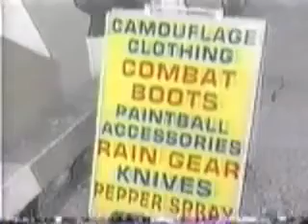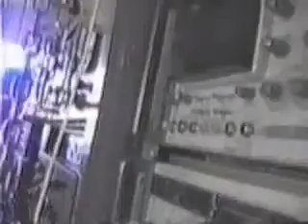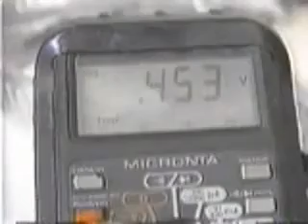John Hutchinson Levitation Experiments - Free Energy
John Hutchison and his experiments with crystal batteries and levitation.

About Energy Abundance

Energy Abundance is a project run by a team of four to spread the message of Free Energy. Free Energy is an umbrella term for technologies that can generate 100% clean energy anywhere, at any time, converting the energy that we are all surrounded with into usable power. These technologies have mind-blowing implications for the way we generate and use energy! Our mission is to raise consciousness on Free Energy so this much needed technology can finally thrive in our society.

There you will find everything for your research and inspiration needs, from articles to sources, and even an Inventor Database. We are also active on other platforms:

Energy Abundance is a project of our non-profit organization called Cypsela Foundation. Our work is made possible by kind donations of awesome people! Would you like to contribute in a monetary way, or with your own expertise? Very welcome!